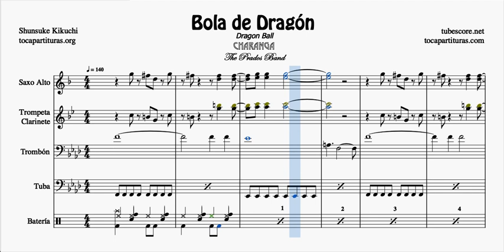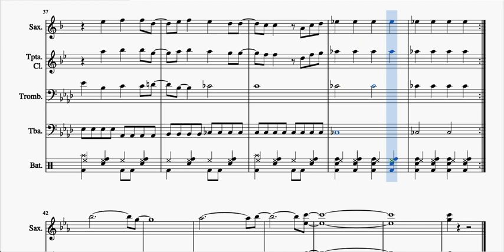Bola de Dragón Partitura de Charanga